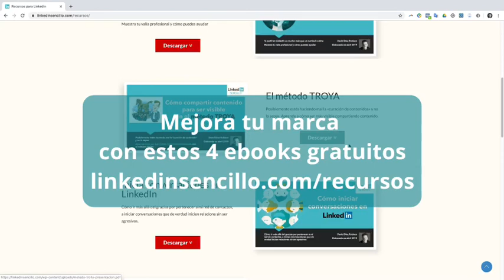👍 Crea estos TRES TIPOS DE CONTENIDO en LinkedIn - Tu ESTRATEGIA DE CONTENIDOS en LinkedIn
¿Qué tipos de contenido debe incorporar nuestra estrategia de comunicación en LinkedIn? Aquí te dejo los contenidos que debe tener un plan de comunicación en LinkedIn:
👉 Descubrimiento: lanzamiento de productos y servicios, ferias, premios, incorporaciones, equipos, patrocinios, ...
👉 Consideración: forma a las personas. Demuestra que vales.
👉 Cierre: testimonios y casos de éxito

Mari Smith dice: "Content is King, but engagement is Queen and the Lady rules de house" (El contenido es el rey, pero conectar con tu cliente es la reina. En casa, la mujer pone las normas).

▪️ 00:00 Tití no ha leído hoy. ¿Sabes por qué?
▪️6:29 Explicación de contenidos: descubrimiento, consideración y cierre.
▪️ 17:00 Cómo se genera contenido cuando se está buscando empleo.
▪️ 20:55 Qué contenido es el mejor para atraer clientes.
▪️ 24:27 Contenido para ver su casa.
▪️ 26:14 Extensión de vídeos y escritos.
▪️ 28:18 Cómo hacer que el visual thinking llegue a las personas.
▪️ 30:19 Qué opinas de los webinars automatizados.
▪️ 33:45 Qué opinas de publicar contenido no relacionado con tu trabajo.
▪️36:50 Despedida.

ARTÍCULOS QUE TE PUEDEN INTERESAR

o deja tus comentarios en la parte de abajo.

MIS CURSOS ONLINE SOBRE LINKEDIN

4 EBOOKS GRATUITOS SOBRE LINKEDIN SIN SUSCRIPCIÓN